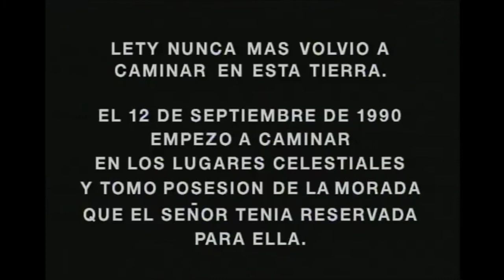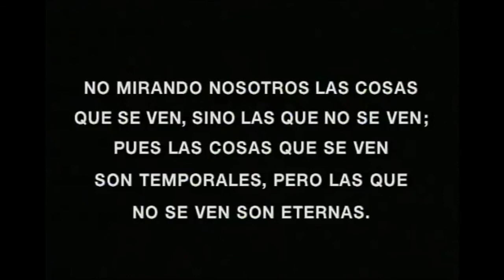Un Paso al Cielo Pelicula Completa en Español Latino